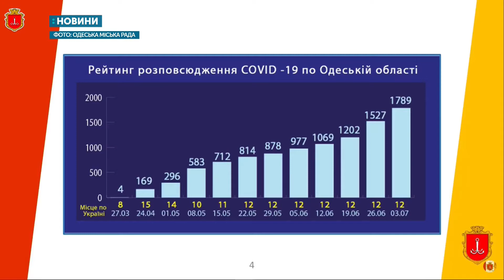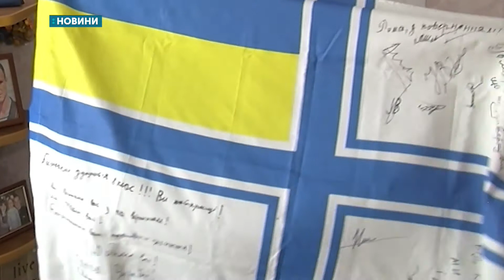06.07.2020. Новини. 17:00